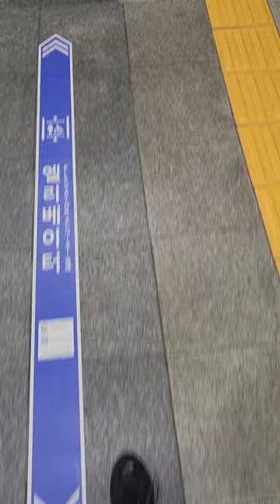Русский магазин в Корее (цены)